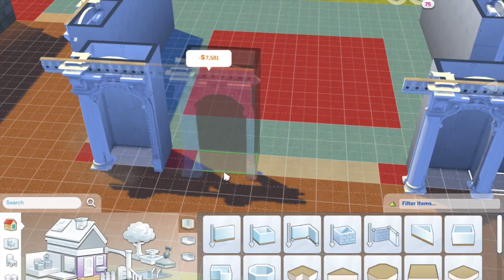Sims 4 Indian Palace : Umer Fort Speed Build(Part-2)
This Speed Build is inspired by Amer Fort. Amer Fort is a fort located in Rajasthan, India. It is an old fort, built in 1592 by Raja Man Singh. This fort is also very popularly known as the Amer Palace. The Amer Fort was built in red sandstone and marble and the Maotha Lake adds a certain charm to the entire Fort. Though the fort is quite old and may even look so from the outside, it is beautiful on the inside and boasts of various buildings of prominence. The Amer Fort has influences of both Hindu and Muslim architecture.

This is part 2 of speed build.
Part 1 was more about the palace courtyard and entrance. This part includes the making and designing of the main fort, summer palace and the residence of king and queen (not as per original architecture and floorplan)

This is not the exact floor plan and architecture. I tried to achieve the look and feel of the actual palace.

This was fun to do. I like the outcomes. Hope you have fun watching it too.
Contains CC.
Thanks to Felixandre for the amazing CC, without which it wouldn’t have been possible.